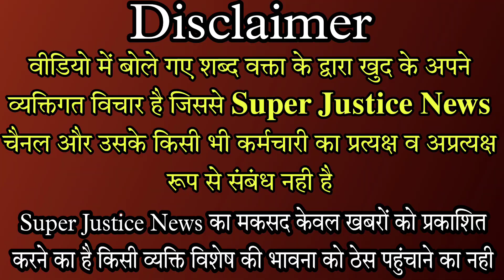दिल्ली विश्वविद्यालय में छात्रों के साथ बर्बता / PROTEST FOR GOVT SCHOOL STUDENTS RIGHTS